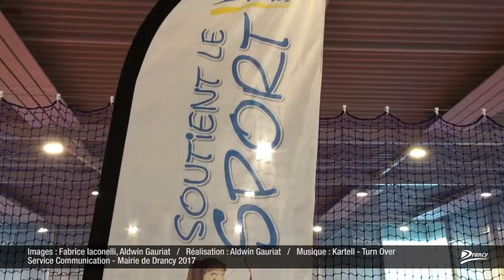Inauguration des terrains de tennis couverts de Drancy